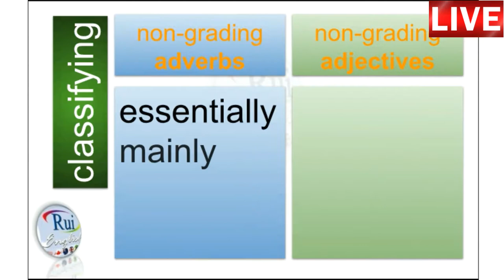Aula de inglês: non-gradable adjective used with non-grading adverbs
🔘RuiEnglish Lec: non-gradable adjective used with non-grading adverbs